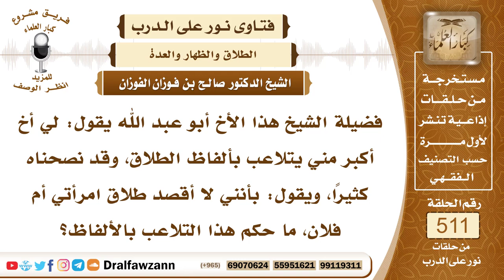7733- حكم من يتلاعب بألفاظ الطلاق - الشيخ صالح الفوزان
"7733- فضيلة الشيخ هذا الأخ أبو عبد الله يقول: لي أخ أكبر مني يتلاعب بألفاظ الطلاق، وقد نصحناه كثيرًا، ويقول: بأنني لا أقصد طلاق امرأتي أم فلان، ما حكم هذا التلاعب بالألفاظ؟
الجواب: الجواب: هذا لا يعفيه ما يقصد، يقع الطلاق عليه، إذا تلفظ به وقع الطلاق عليه، ولو لم ينوه؛ لقوله ﷺ: «ثلاث جدهن جد، وهزلهن جد: الطلاق والعتاق والرجعة»، فلا يتلاعب بالطلاق، يقع الطلاق ولو كان مازحًا، ولو كان ما قصده.
السيرة الذاتية:
للاشتراك في قناة الشيخ صالح الفوزان

14_ الشيخ محمد أمين الشنقيطي
يتيوب

15_سماحة المفتي عبد العزيز آل الشيخ
 يوتيوب

رئيس الفريق
لمشروع كبار العلماء